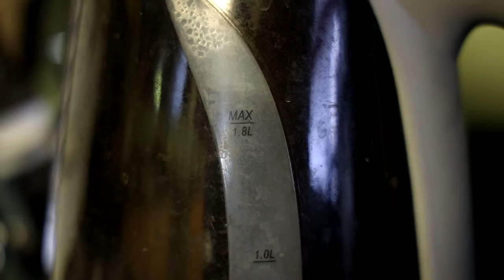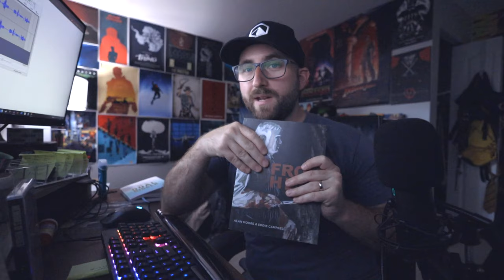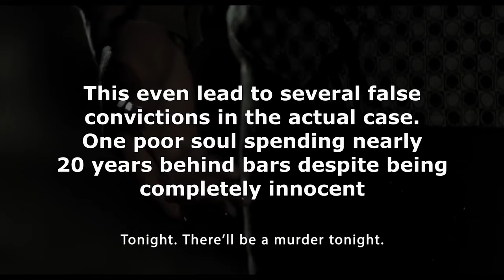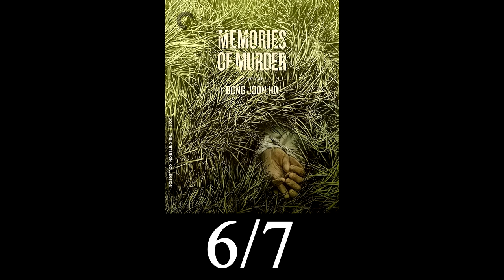Memories of Murder Is A Surreal Look At Evil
One of the most surreal and authentic takes on true crime I've ever seen in a film!